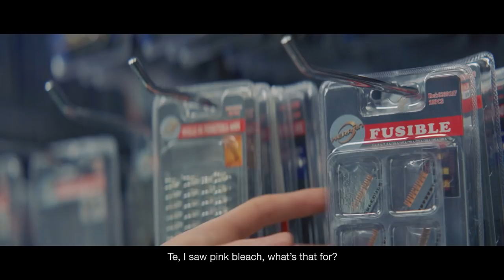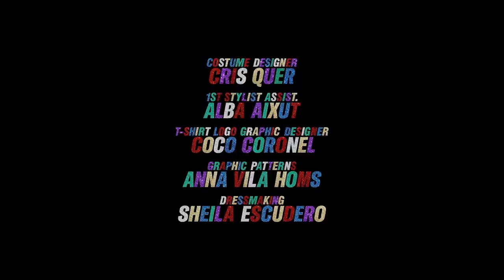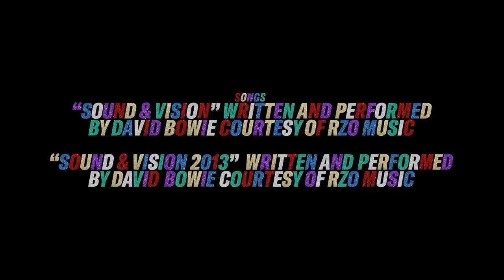An homage to David Bowie in Sound and Vision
Catalan director collective CANADA's film Sound and Vision a colorful homage to late pop icon David Bowie.